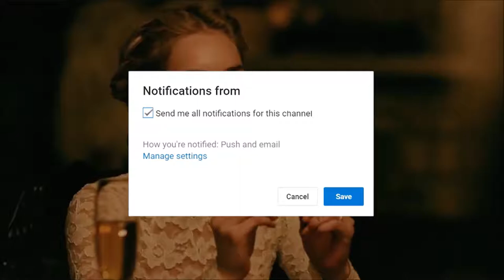Ready Or Not- 3 Minute Review (No Spoilers)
These videos are designed to review a movie or tv show in 3 min or less, obviously not comprehensive enough to cover everything. Enjoy!